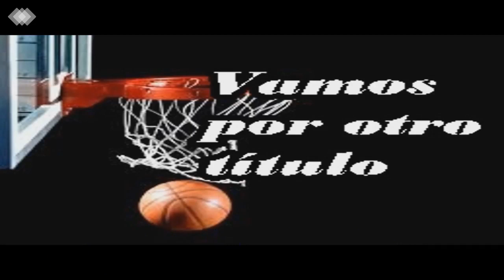Nuevo campeón converted with Clipchamp